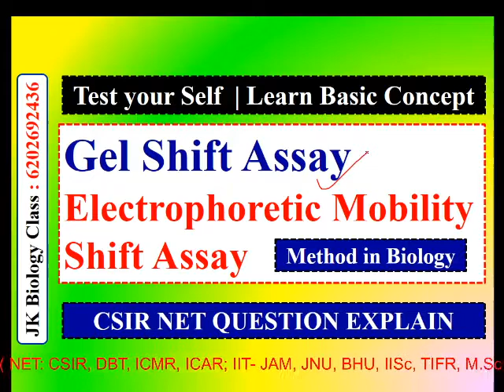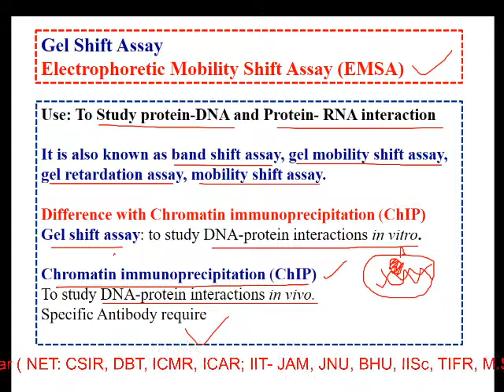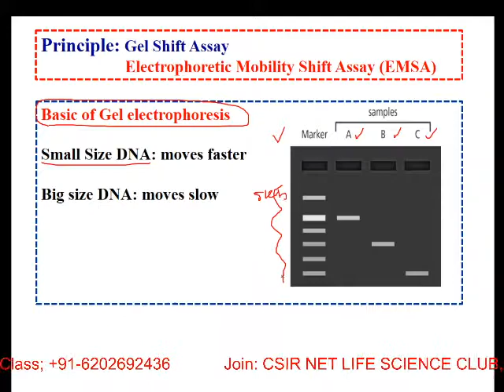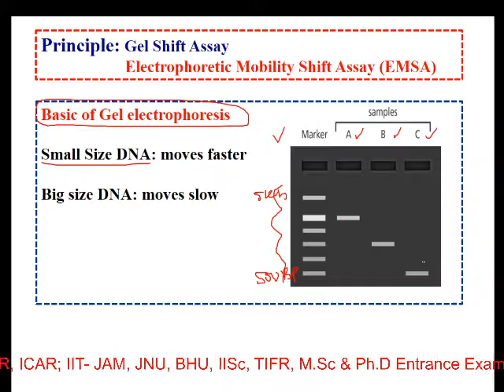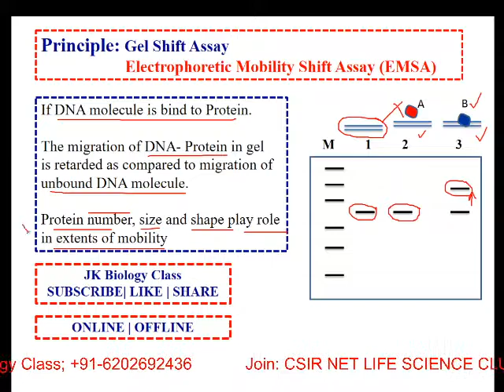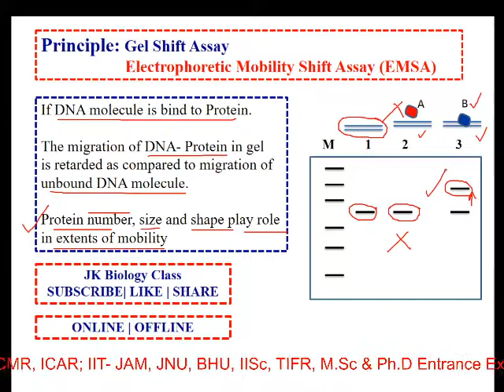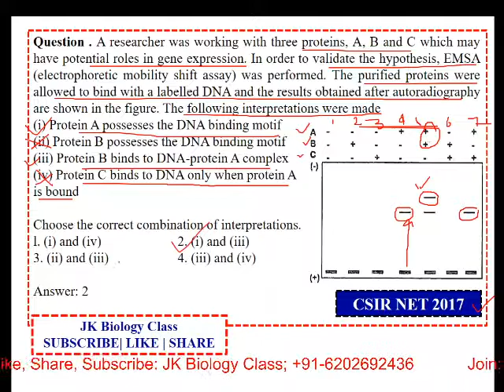Gel Shift Assay | Electrophoretic Mobility Shift Assay | Methods to Find Protein-DNA Interactions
This video will explain Gel shift assay | Electrophoretic Mobility Shift Assay It is Method in Biology for Detecting Protein-DNA Interactions in vitro.

Welcome to JK BIOLOGY CLASS
About the channel:
This channel will have video lecture for important topic for CSIR NET LIFE SCEINCE / GATE LIFESCEINCE / ICMR JRF / ICAR/ IITJAM / M. Sc & Ph. D entrance exam.